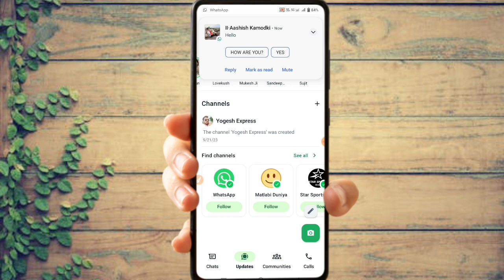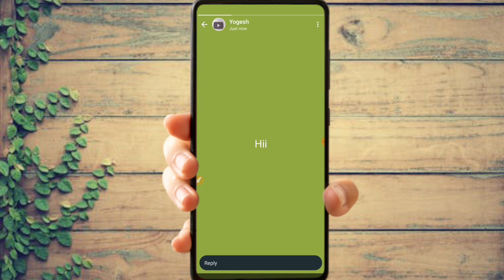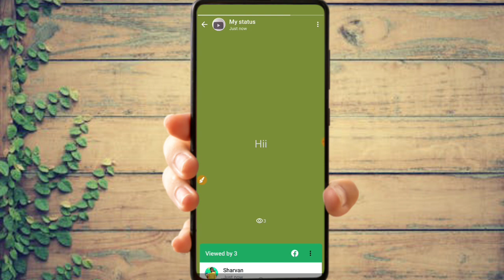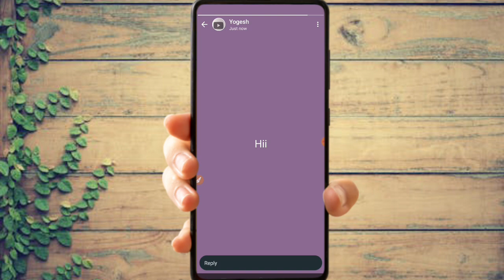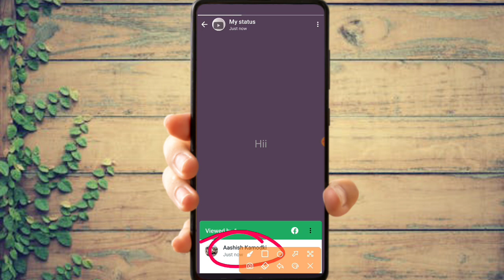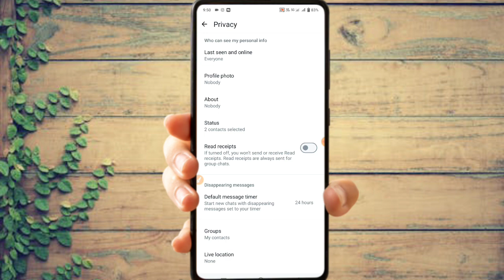How to see whatsapp story without them knowing | Bina pata chale kisi ka whatsapp status kaise dekhe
About this video - नमस्कार दोस्तों आज की वीडियो में मैंने आपको बताया है Bina pata chale kisi ka whatsapp status kaise dekhe तो उम्मीद करते हैं कि आपको वीडियो पसंद आयेगी

 आपके सवाल -

see whatsapp status without knowing
how to view whatsapp status without letting them know
how to see someone whatsapp status without them knowing

bina pata chale whatsapp status kaise dekhe
bina pata chale status kaise dekhe
whatsapp status dekhe aur kisi ko pata bhi na chala
whatsapp status kaise dekhe bina seen kiye
whatsapp status dekhe bina pata chale
bina pata chale kisi ka status kaise dekhe
how to see whatsapp status without knowing them
whatsapp status dekhe aur pata na chale
kisi ka status dekhe or use pata na chale
whatsapp status